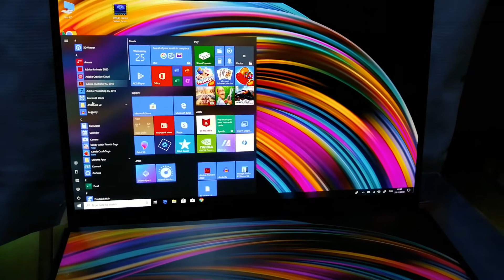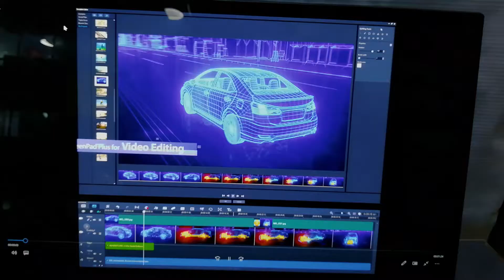Asus Zenbook Pro Duo UX581GV Review || Dual Screen Laptop || Technology Lesson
Asus Zenbook Pro Duo UX581GV Review || Technology Lesson

Asus Laptop ZenBook Pro Duo UX581GV Core i7 9th Gen 15.6″ 4K UHD OLED Dual Display with NVIDIA GeForce RTX 2060 6GB GDDR6 VRAM’ The brand new Celestial Blue color draws its inspiration from the future, and gives ZenBook Pro Duo a sophisticated air of timeless innovation. As befits such a revolutionary concept, it’s also decorated with a unique asymmetric version of the iconic Zen-inspired spun-metal finish: an intriguing design detail that gives ZenBook Pro Duo a totally unmistakable identity. The edges are finished with wide, mirror-finished diamond-cut edges that reflect your surroundings to add a subtle touch of ambient style: in effect, you’re in charge of your laptop’s design. More :- shorturl.at/lyHLQ

Basic Technologies Shop Address:
               Multiplan Branch
ECS Computer City, Multiplan Center 69-71,
Level-8, S/R#811-822, Dhaka-120
             UTTARA BRANCH
UTTARA BRANCH, Rajuk Commercial Complex
5th floorShop# 601, Azampur Uttara, Dhaka 1230

Thanks